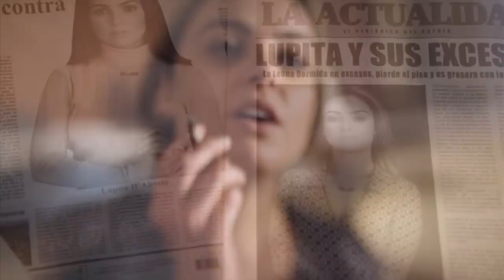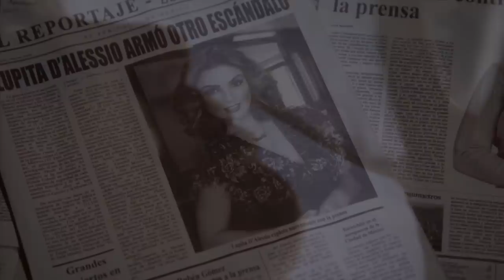Lupita se refugia en las drogras y el alcohol C-18 | Hoy voy a cambiar - Televisa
Lupita comienza a refugiarse en las drogas y el alcohol y provoca que todos sus seres queridos la abandonen. Con el paso del tiempo los escándalos cada vez son más frecuentes y Lupita cae en depresión.

‘Hoy voy a cambiar’, es la historia de una mujer que desde pequeña trató de escapar a toda costa, del mandato de su padre: convertirse en una cantante exitosa. Al ver que no podía huir de aquel designio, cayó en un proceso de autodestrucción que la llevó a los peores excesos, relaciones destructivas, víctima de fraudes, cárcel, drogas y los más bajos escándalos.